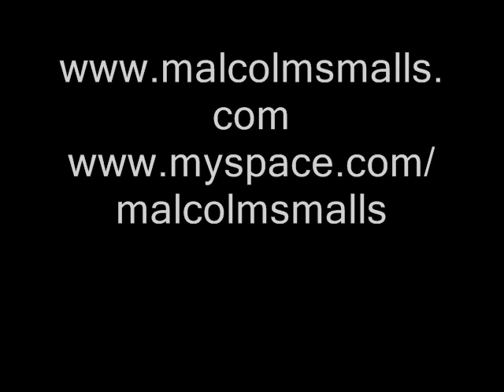*NEW* Chop ft. Lil Wayne - She Do It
New track off Malcolm Smalls Presents: Chop the mixtape. 18 year-old rapper kills it.